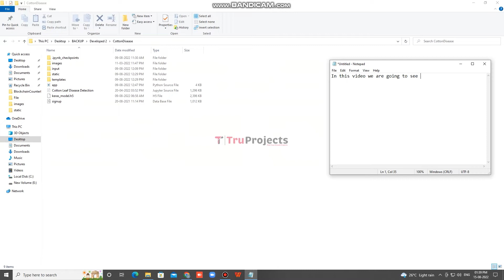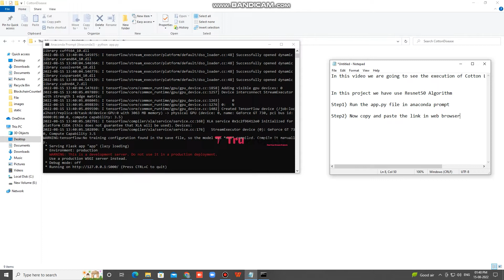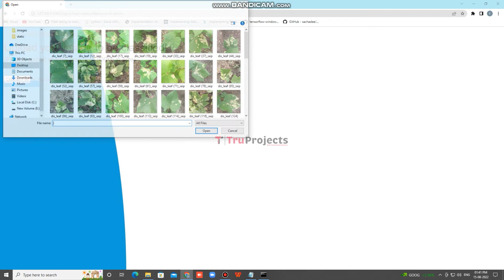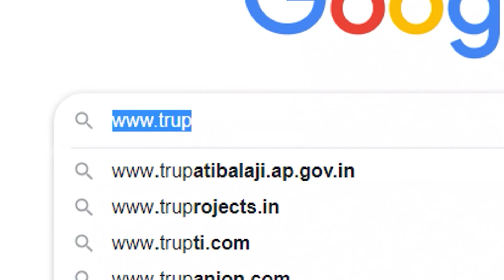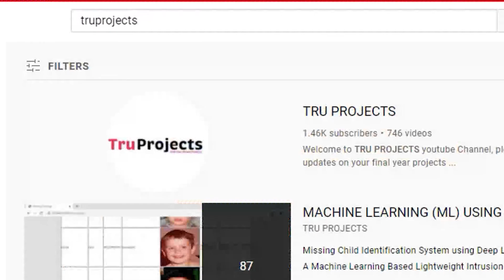cotton leaf detection using deeep learning